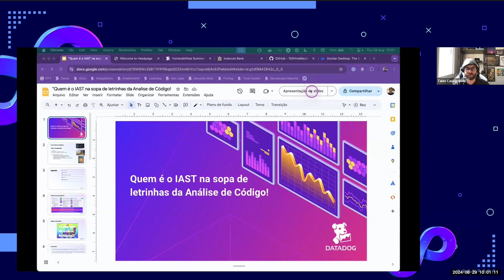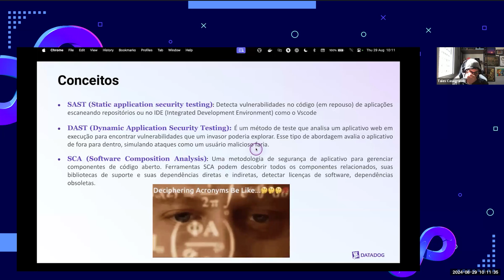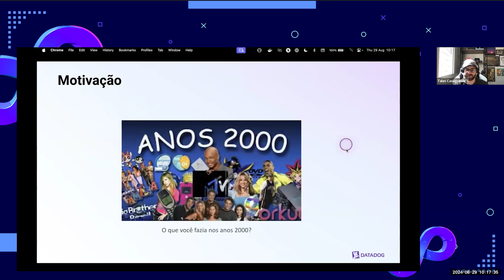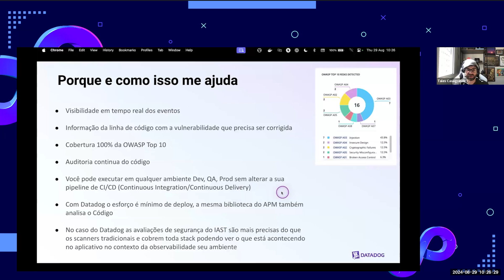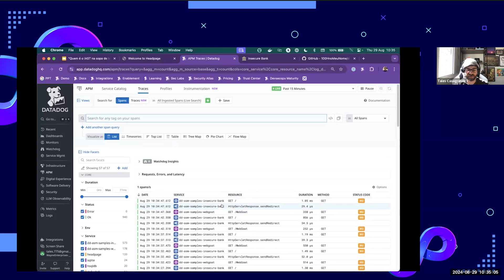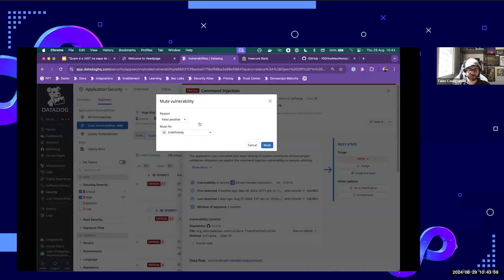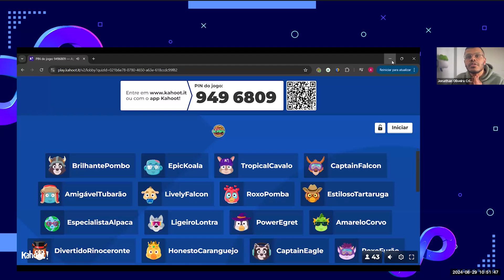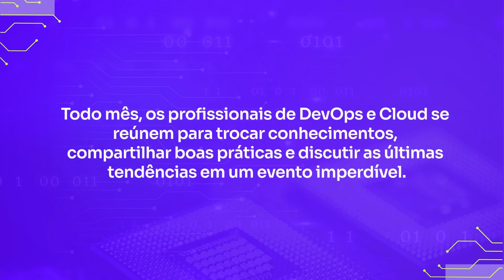Quem é o IAST na sopa de letrinhas da Analise de Código! | DevOps Experience Agosto 2024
Palestrante: Tales Casagrande
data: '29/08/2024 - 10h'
tema: Quem é o IAST na sopa de letrinhas da Analise de Código!